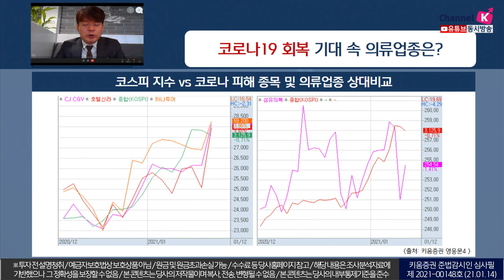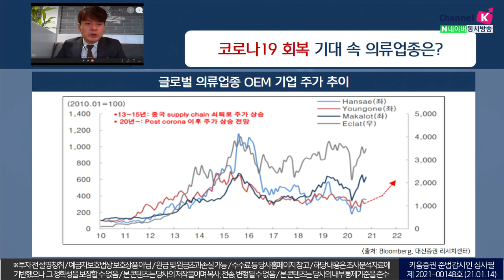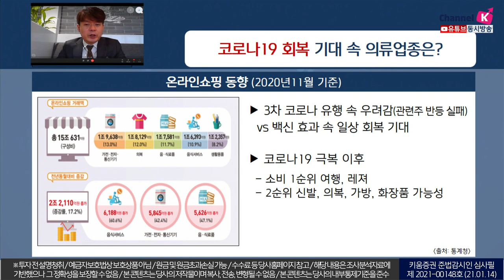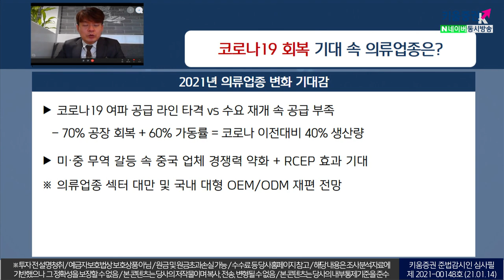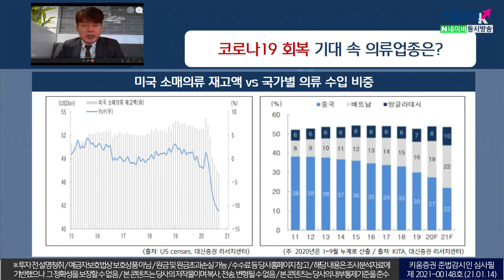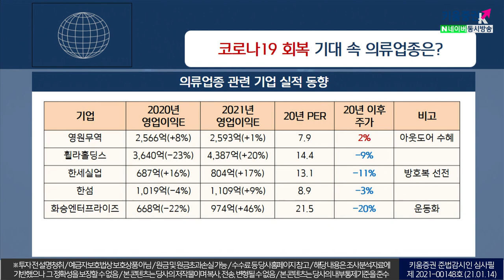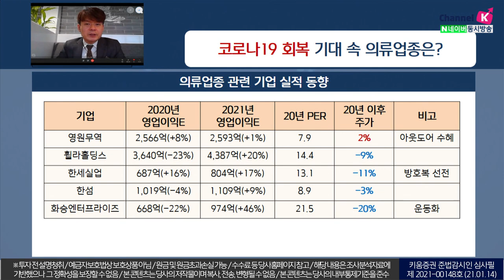코로나19 회복 기대 속 의류업종은 (이슈분석.시장분석/21.01.14)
2020년 11월 기준 온라인쇼핑
3차 코로나 유행 속 우려감 vs 백신 효과 속 일상 회복 기대
코로나19 극복 이후 소비 1순위로는 여행, 레져
2순위 신발, 의복, 가방, 화장품 가능성​
2021년 의류업종은
코로나19 여파 공급 라인 타격 vs 수요 재개 속 공급 부족
미·중 무역갈등 속 중국업체 경쟁력 약화 및 RCEP 효과 기대
원화강세 부담 불구하고 실적개선 기대
업체별 개별 실적 변화요인 확인해야 할 듯​